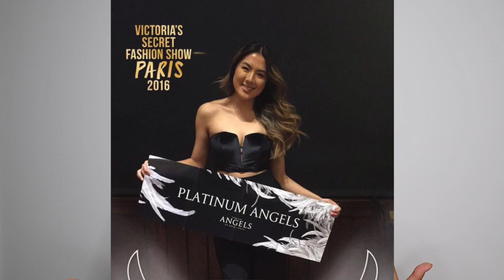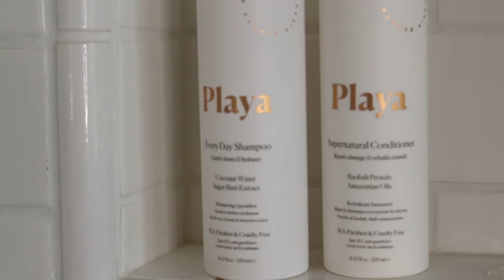EASY low maintenance haircare routine - Playa review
Everyday Shampoo
Supernatural Conditioner
Ritual Hair Oil
Endless Summer Spray
Soft Volume Powder
New Day Mist

My top:
Kookai One Shoulder

S N A P C H A T - janetteokk
T I K T O K - @janetteokk

Lens: Canon M100- 22mm
Tripod: Manfrotto Pixi (vlogging)
Tripod: Manfrotto